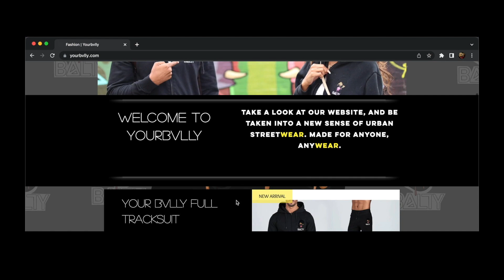Nines - Tony Soprano 2 (Official Video)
Nines - Tony Soprano 2 (Official Video) REACTION
Nines - Tony Soprano 2